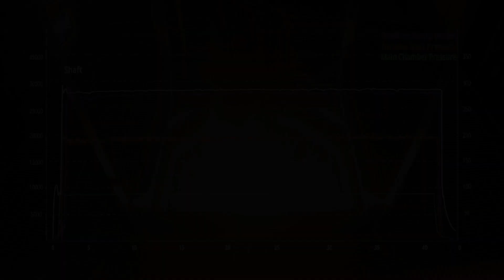74 seconds hot fire test - Helix engine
RFA successfully hot fires Helix engine for a total of 74 seconds

74 seconds! This is the total time we have now hotfired our Helix in flight configuration. The test campaign consisted of three tests of 4, 30 and 40 seconds each - without the need to replace any components on the engine. A great achievement which once again illustrates how reliable and performant Helix is.